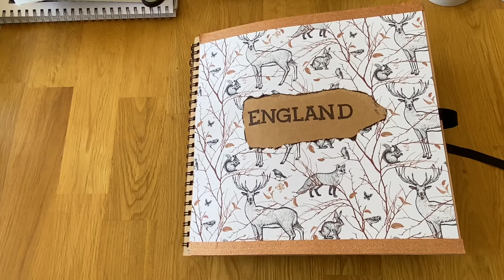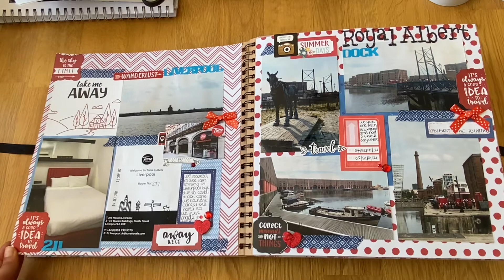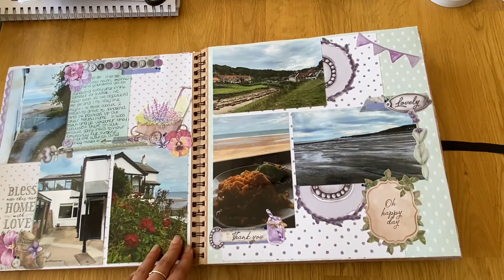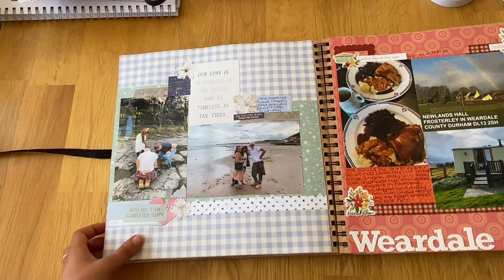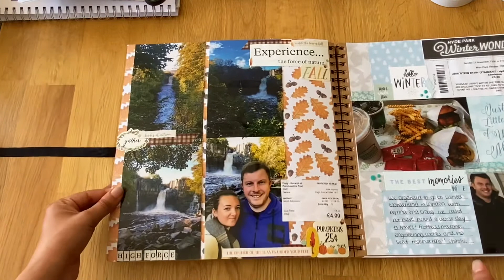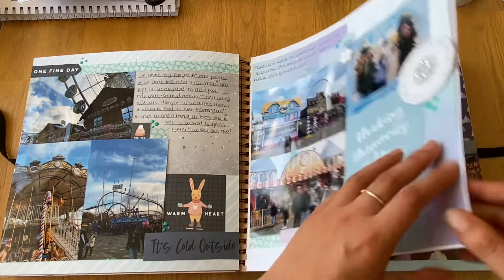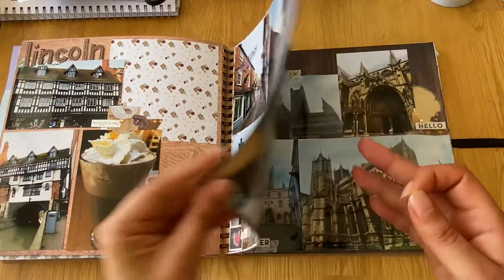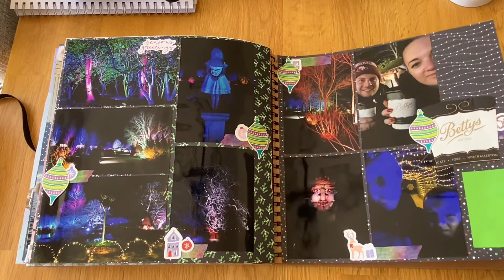SCRAPBOOK MY TRAVELS; England Part 2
Hi!

I've always loved scrapbooking and really enjoy watching/seeing other peoples layouts and videos so thought I would share my scrapbooking life with you!

**Can also find playlists of individual Continents!**